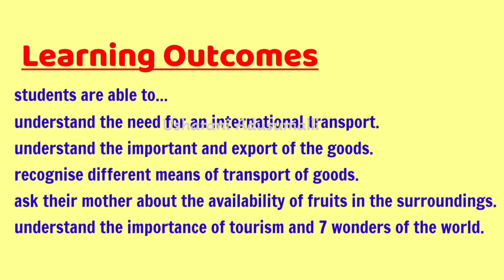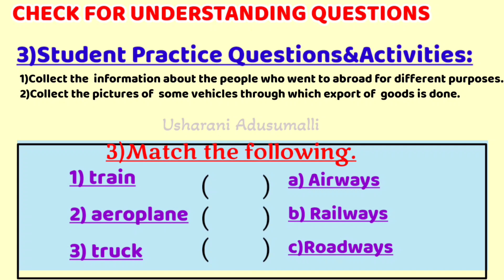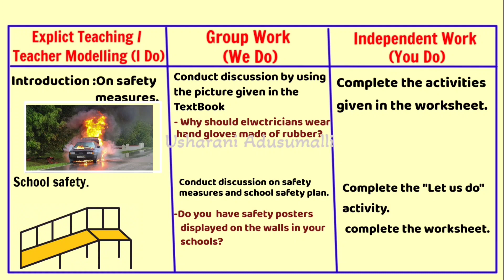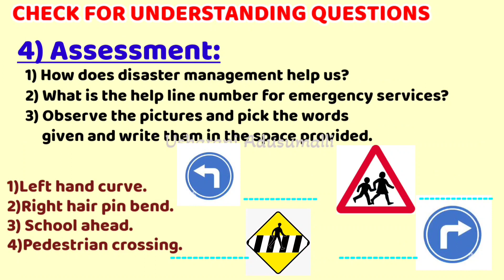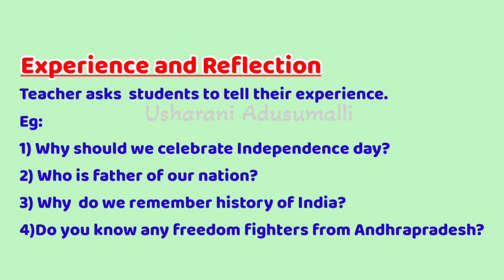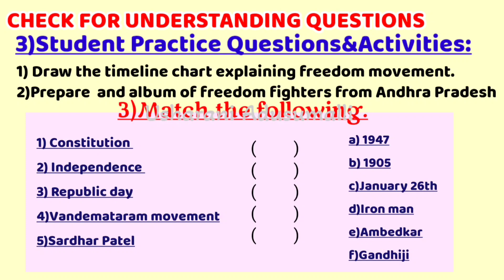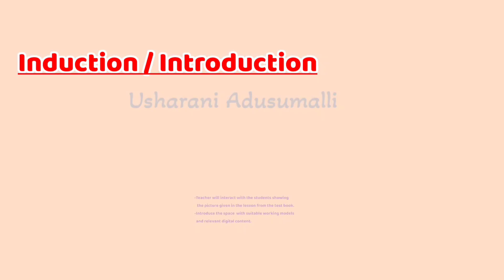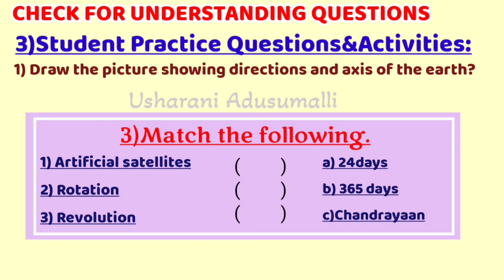Semester-3,Our World-5 ,All LessonPlans in One Video/ OurWorld5 /5thClass/EVS /LessonPlan/Semester3/